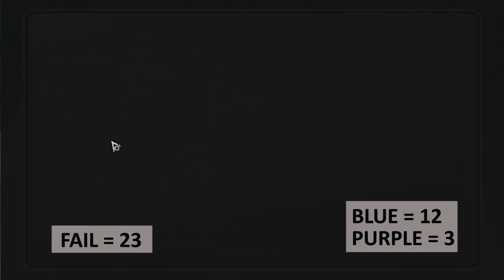F2P FUSE SEMUA ACC DI LEMARI??? GREEN, BLUE & PURPLE ATTACHMENT FUSE FOR F2P (PART 2), EASY FUSE!!!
Maaf lama ga upload ya guys, fuse nihh abisin isi lemari total 145 ACC. Jadi gimana? Jual atau Pakai ajaa?
Hope you guys enjoy watching it :D
Kalau ada pertanyaan langsung komen aja dibawah ya.

Available for Pilot DH, Area Operation, Time Assistance, or by Request (Open Pilot last week DH, Area Operation, Daily, dan lain lain).

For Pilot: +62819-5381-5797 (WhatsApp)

IGN: °NAT°
Server: Santopany

Song: Harvest Moon Back to Nature Soundtrack - Town Theme
Music provided Harvest Moon Soundtrack OST & BGM

Song: Man Without Love - Engelbert Humperdinck